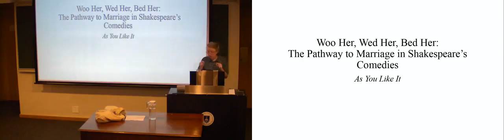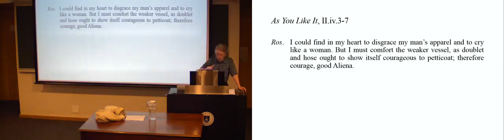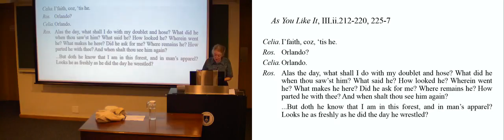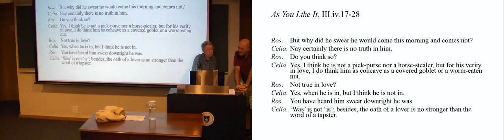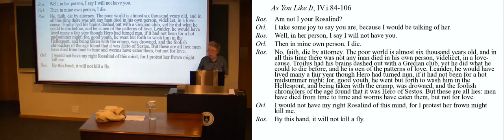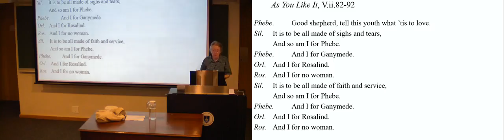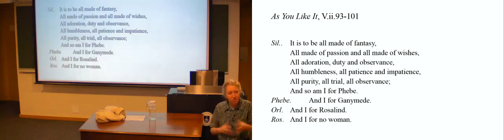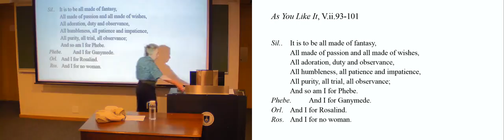Elizabeth Baldwin Marriage in Shakespeare 4